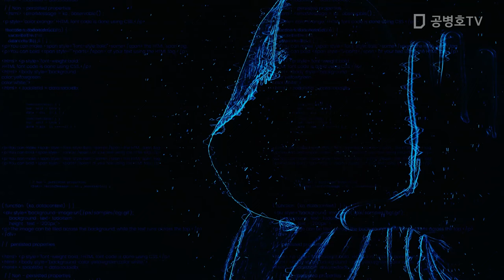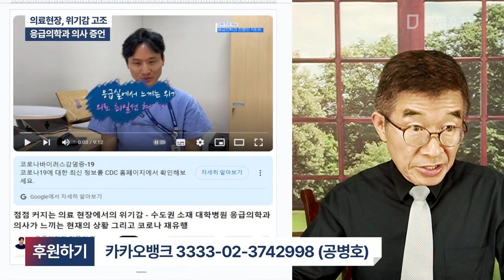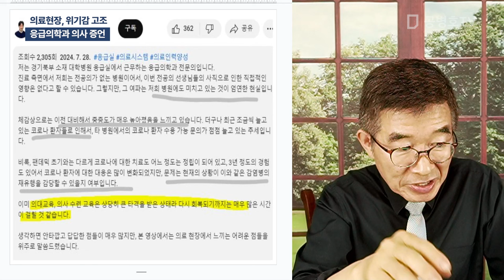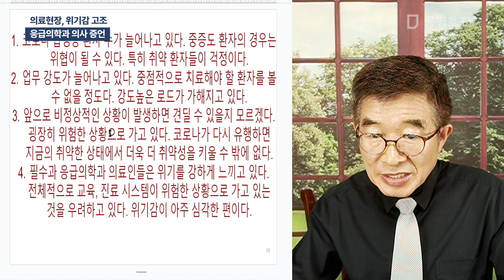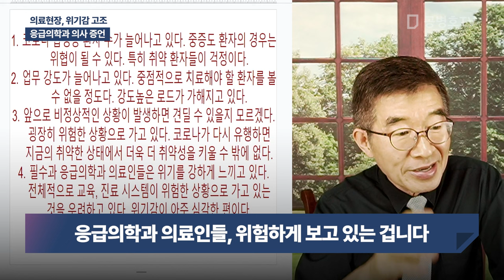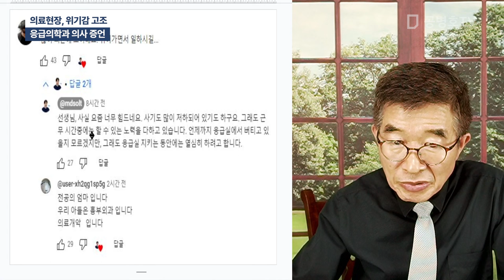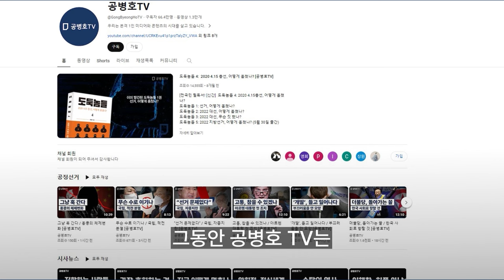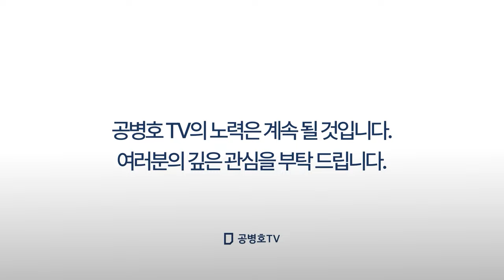의료현장, 위기감 고조 / 응급의학과 의사 증언 / "사기도 많이 떨어진 상태이고, 너무 힘듭니다" [공병호TV]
Bitcoin : 3MTW849AkP2ftLeSK2teZHMmzLu7Z83s9U